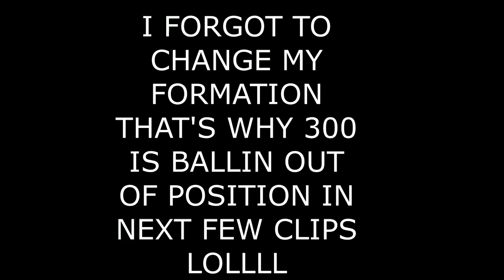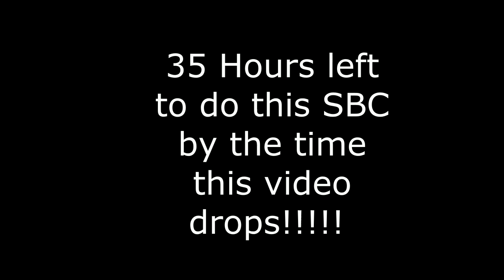FIFA 19 - FLASHBACK 90 RATED - DANIELE DE ROSSI REVIEW "300"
Salute ya'll!

This is a player review on 90 Flashback Daniele De Rossi "300" ! I give him a 10/10 NO QUESTION!

They call me Ol' Pat! Aka YourFavTexan.
This channel is all about positivity, gaming, and IRL.
I'm a 27 year old God fearing dude from Texas.
I have a pet Rooster who you'll be seeing a lot of.
If it's a gaming vid you'll see him on the back of the chair hanging out!

Here you'll find gaming videos such as farming sim, red dead 2, Fifa. You'll also see a variety of other videos such as IRL, podcasts,  vlogs, good eats, positive rants, all that goodness!

It's a pleasure to have ya'll here!

Holler at me on social! We'd be happy to hear from ya!

What I use to record below!

PC Case
Graphics Card
Cooling system
Hard Drive
Power Supply
Capture Card
Stream deck

Need Fifa points?? Use codes below. BUY RESPONSIBLY.

$20 US PSN
$50 US PSN
$100 US PSN

$20 US XBOX
$50 US XBOX
$100 US XBOX